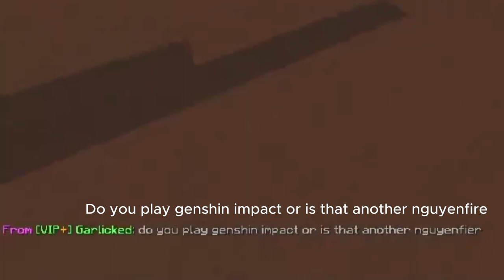The Return | Duels 19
My first video in 6 months. Watch me do some PvP and talk for a bit I guess. Been wanting to take my channel in a new direction, and a big project coming up soon (Whenever I feel like working on it).

Music
- Intro Music made by TheFatRat